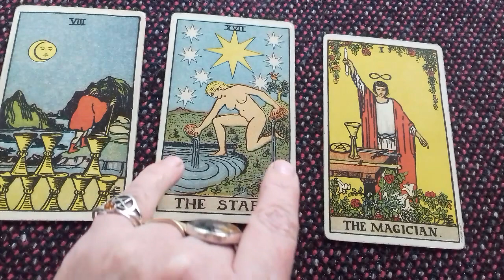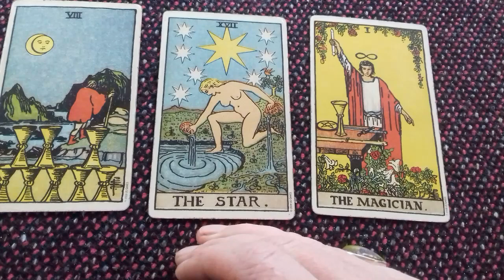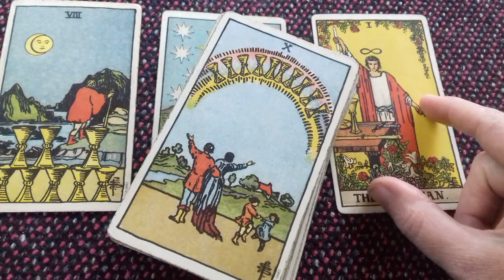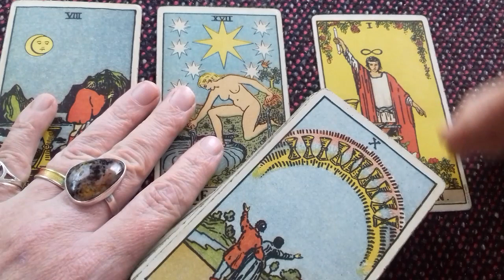How does Tarot work?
Have you ever wondered how tarot works? How you can predict the future? And perhaps most importantly- can certain can you be of your accuracy.
I have clients who base important financial and emotional decisions on my readings- so I have to have a real confidence about my readings.
This video explores how I can gauge my accuracy- and how you can too.